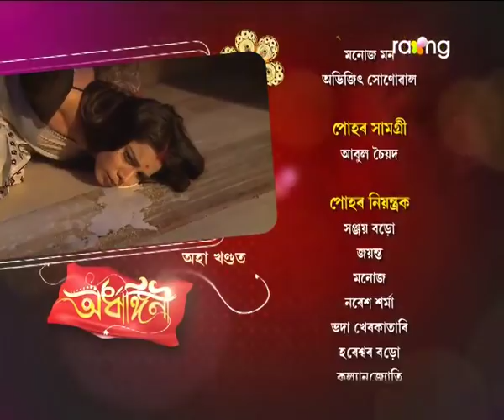Ardhangini- অৰ্ধাঙ্গিনী | 16th Dec 2017 | Full Episode | No 132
মৃত্তিকে অভিচৰ কামৰ পৰা কিছুদিন আঁতৰ থাকিব বিচৰা কথাটো দেউতাকে বাৰু কি দৰে ল'ব?